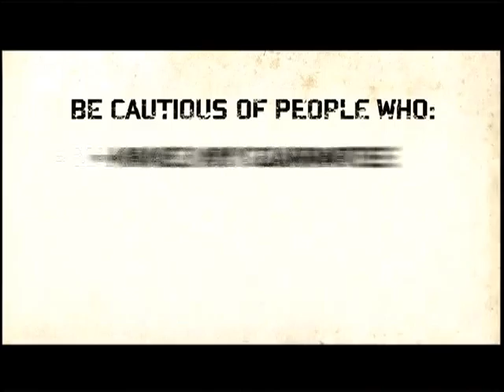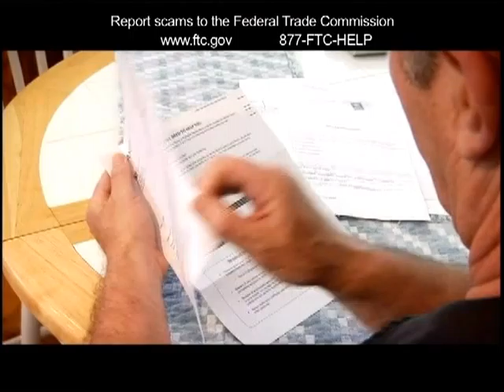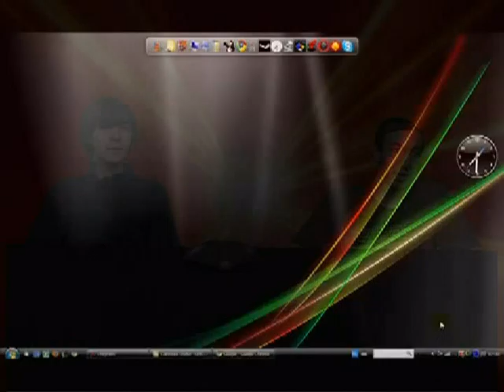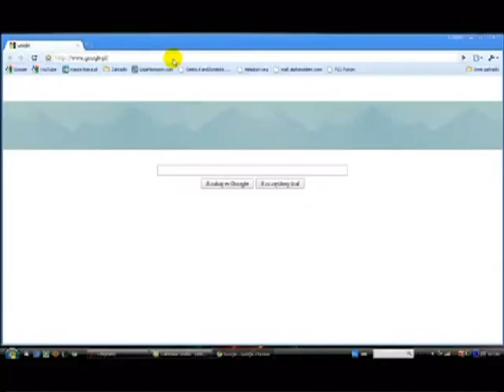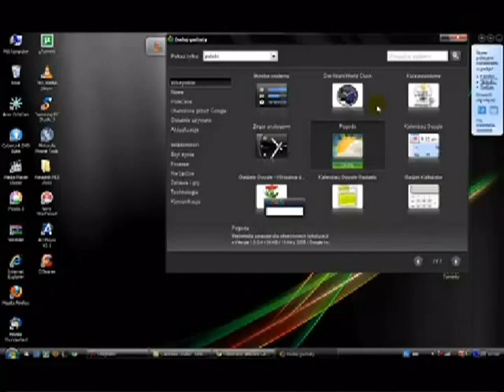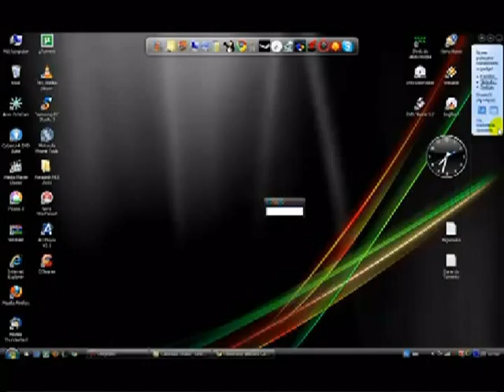Lets Talk Tech 22.mpg